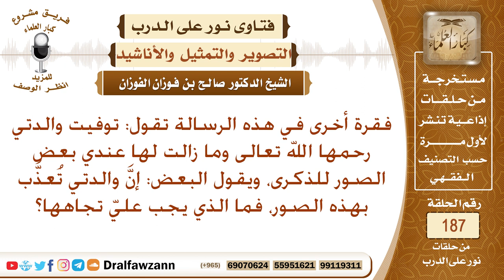هل يجوز أن احتفظ بصور ذكرى لوالدتي بعد وفاتها؟ الشيخ صالح الفوزان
نص السؤال: فقرة أخرى في هذه الرسالة تقول: توفيت والدتي رحمها الله تعالى وما زالت لها عندي بعض الصور للذكرى، ويقول البعض: إنَّ والدتي تُعذَّب بهذه الصور، فما الذي يجب عليّ تجاهها؟
السيرة الذاتية :
للاشتراك في قناة الشيخ صالح الفوزان

رئيس الفريق
لمشروع كبار العلماء